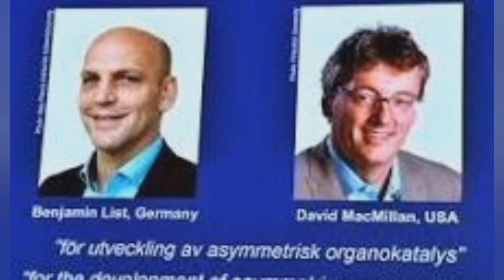Nobel Peace Prize in Chemistry Princeton University David MacMillan and Benjamin List Win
Nobel Peace Prize Princeton University David MacMillan and Benjamin List Win